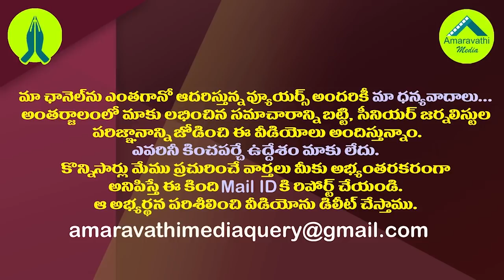విజయవాడ టీడీపీలో సంకుల సమరం వెనుక కథ ఇదే| Shocking Reason Behind Vijayawada TDP Leaders Fight